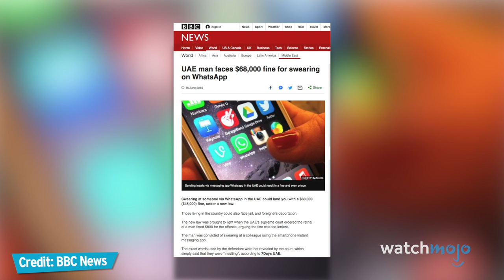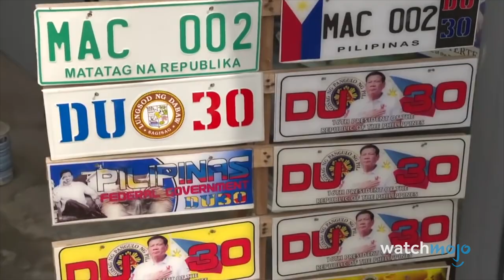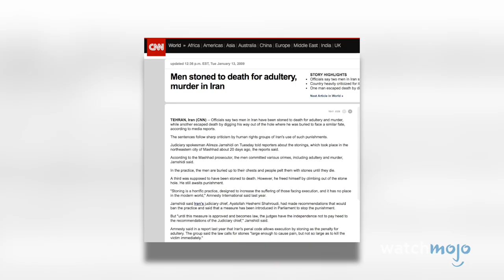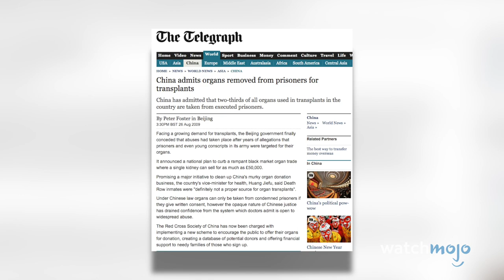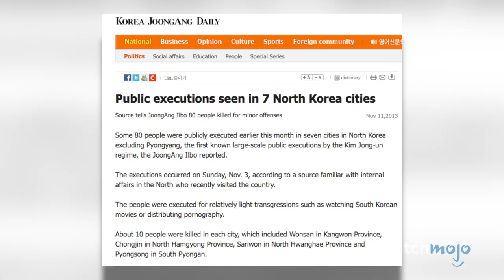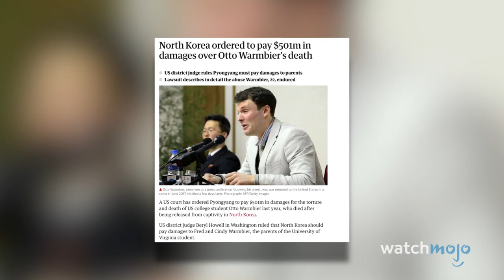Top10 Countries With HARSH Punishments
These countries have the harshest punishments in the world, and they’re cruel and unusual. For this list, we’ll be looking at extreme punishments administered by legitimate, government mandated courts or law enforcement agents, focusing especially on non-violent crimes. WatchMojo counts down the Top 10 Countries with Harsh Punishments.